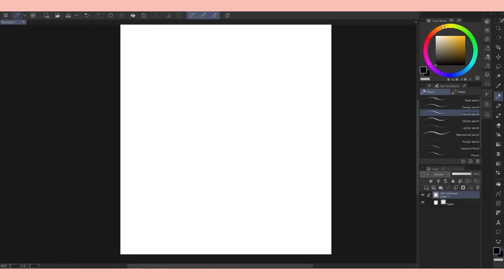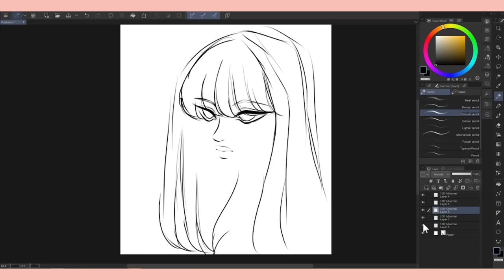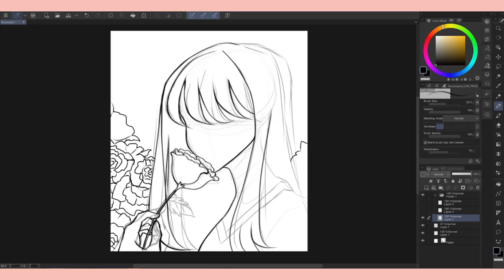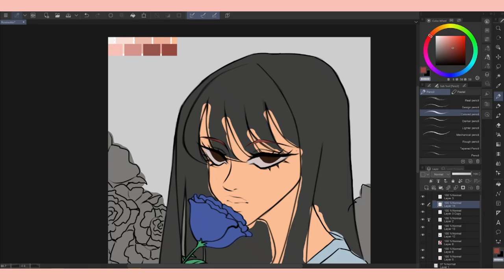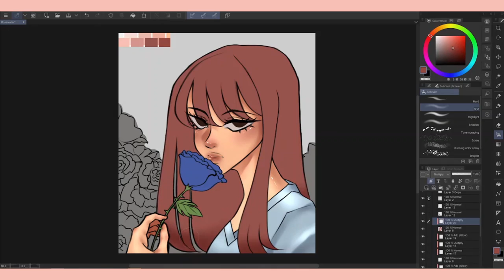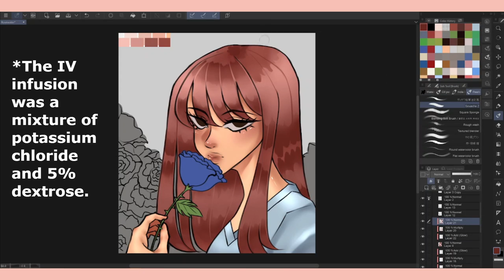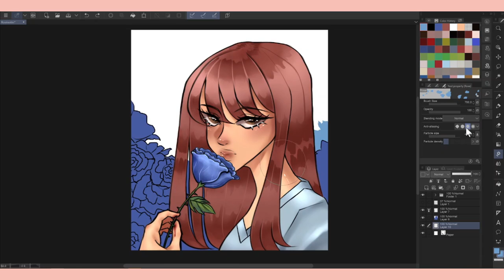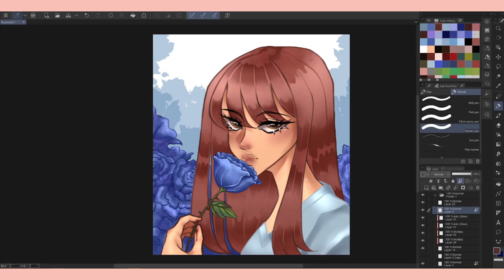I was manipulated by my patient.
I hope you enjoyed today's storytime/feedback. After being inspired by other channels I've been watching lately, I wanted to do something different, both in my video structure and drawing process.

Overall, I'm really happy with how this video turned out. Let me know what you guys thought of the changes!

【 Ｗｅｂｃｏｍｉｃ】

【Ｓｏｃｉａｌ　Ｍｅｄｉａ】

【Ｃｒｅｄｉｔｓ】